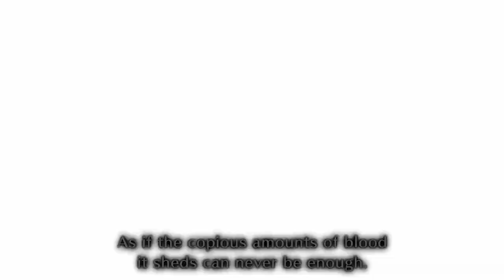MONSTER HUNTER RISE SUNBREAK [PC] - Astalos Hammer Solo #53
Astalos
English Title: Electric Wyvern
                        Thunder Wyvern
                        Thunderous Rage
Japanese Title: 電竜
Monster Class: Flying Wyvern
Weakness: Ice/Water